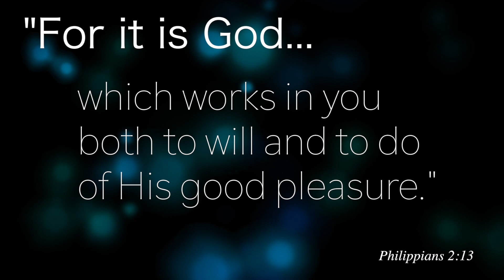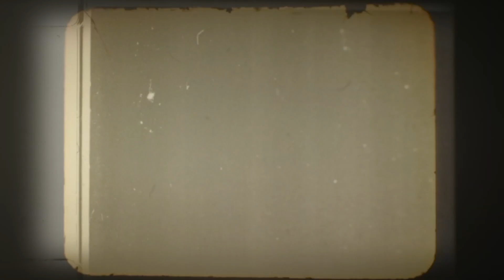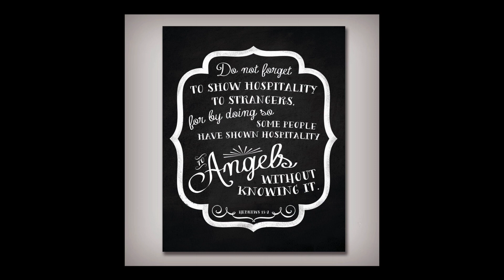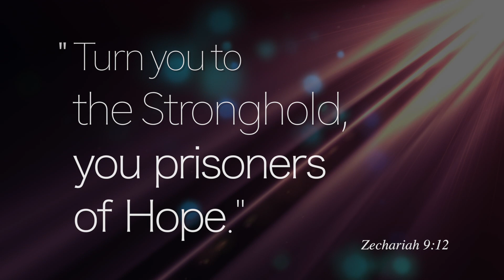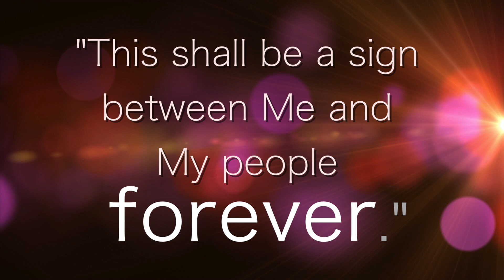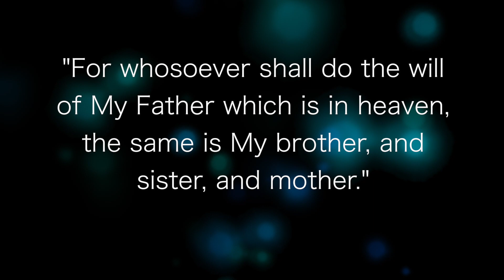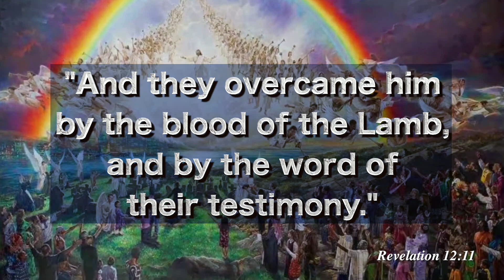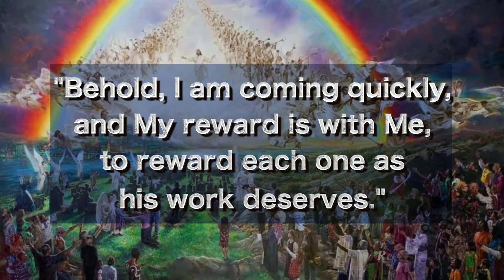Outcast No More - a story of Deliverance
The powerful story of God's miraculous deliverance & healing from a childhood of severe neglect and emotional abuse.